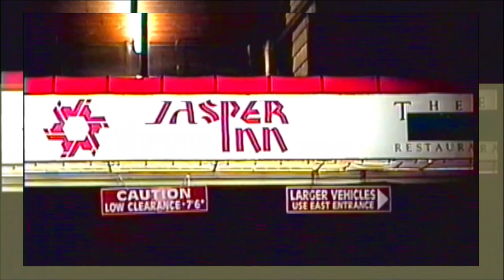Balihari Kudrat Vaseya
Sri Satguru Jagjit Singh Ji's visit to Calgary - 1998 (A short documentary)